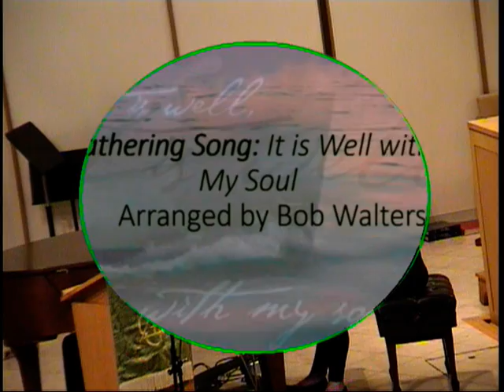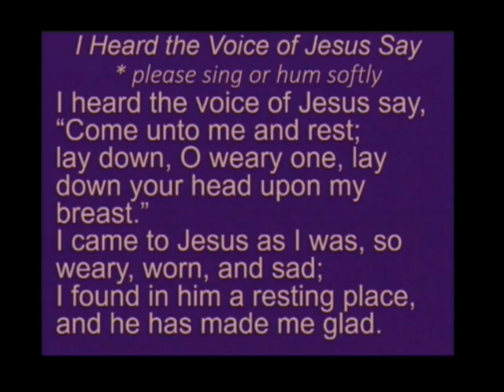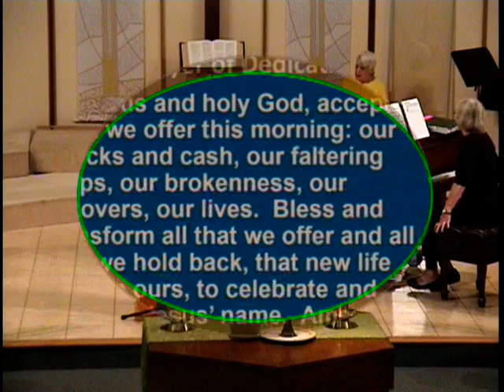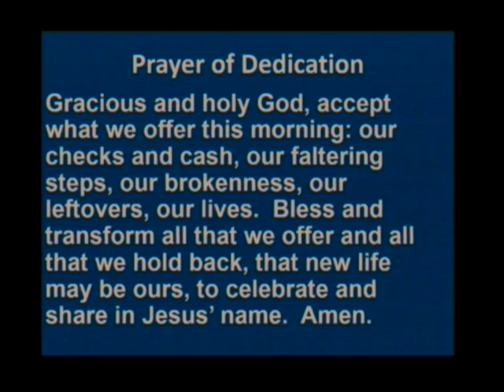St. John's Westminster Union Church Service, Sunday 6/13/2021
Sunday service video for Sunday, 6/13/2021.